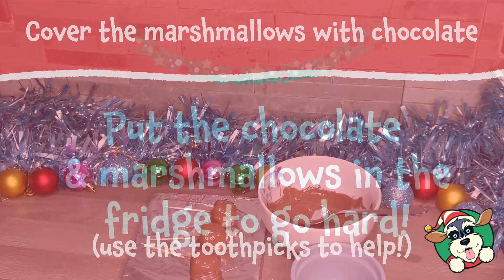Chocolate Marshmallow Reindeer Easy Free Recipe for Kids!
Here's an easy and free recipe to make chocolate covered marshmallow reindeers, with pretzel antlers! Perfect for families and kids!

For more FREE activities for kids and children, visit bokenthedog.com or follow me on PopJam (boken_the_dog)!